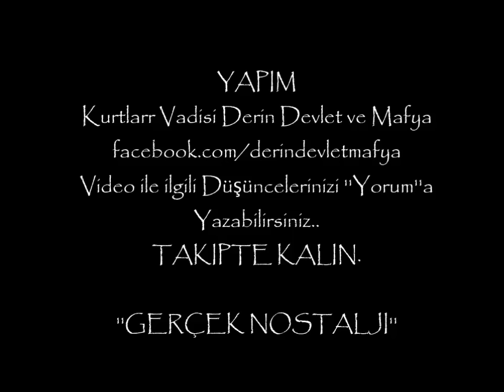Usta'nın Canpolat Oluşu (MUTLAKA IZLEYIN) Kurtlar Vadisi Derin Devlet Ve Mafya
Izlediginiz icin sagol.